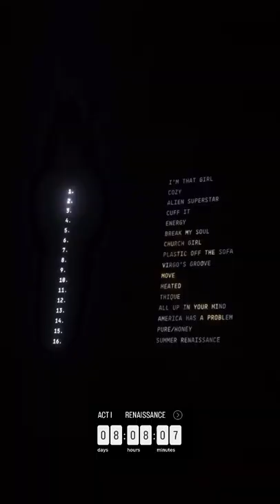Beyonce 9 days until RENAISSANCE. Official Track List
1. I’m That Girl - 3:28
2. Cozy - 3:30
3. Alien Superstar - 3:35
4. Cuff It - 3:45
5. Energy - 1:56
6. Break My Soul - 4:37
7. Church Girl - 3:44
8. Plastic Off The Sofa - 4:14
9. Virgo’s Groove - 6:08
10. Move - 3:23
11. Heated - 4:20
12. Thique - 4:04
13. All Up In Your Mind - 2:49
14. America Has A Problem - 3:18
15. Pure/Honey - 4:48
16. Summer Renaissance - 4:34